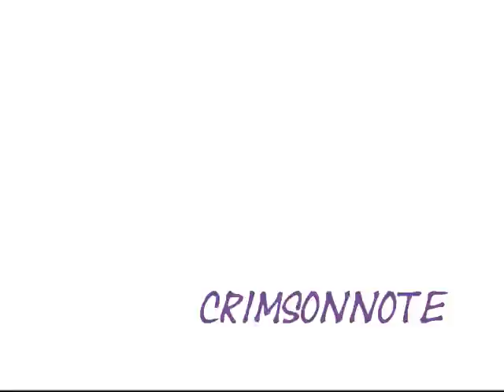{Death Note} Mello is made For Your Entertainment